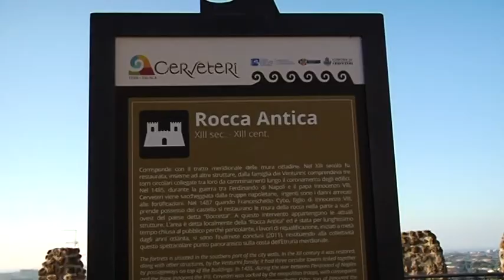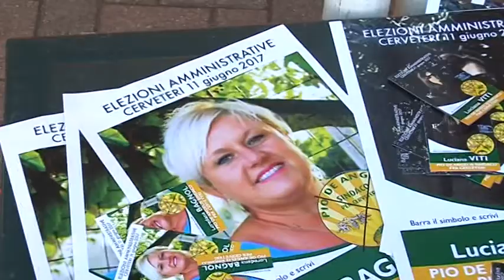pio de angelis al village